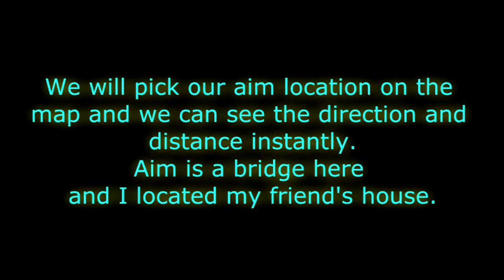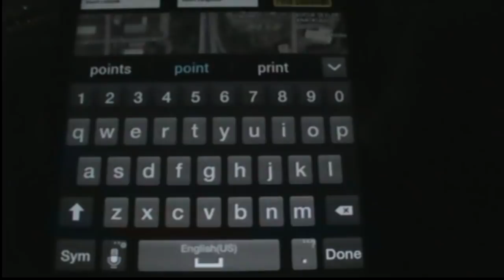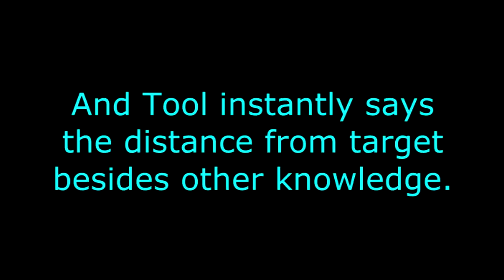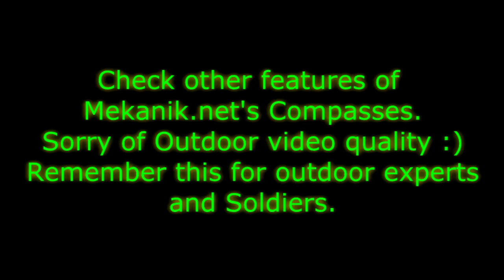How to Find certain direction by Compass Plus Android tool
You can see how to use pre-marking option of the military compass pro/compass plus. It is the most complex compass-gps application in android market and vast information is suppilied by tool that need professional expertise to use it.